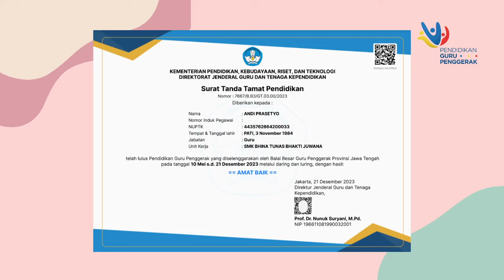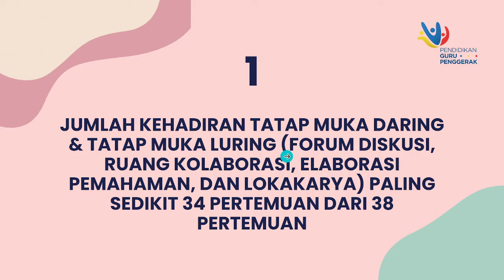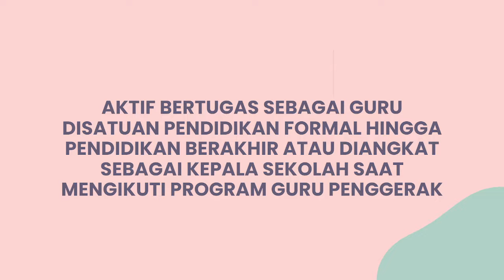3 SYARAT LULUS CGP PENTING DIPERHATIKAN AGAR BISA LULUS PENDIDIKAN SELAMA 6 BULAN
3 HAL PENTING WAJIB DIPERHATIKAN CGP SEBELUM MENGIKUTI PENDIDIKAN GURU PENGGERAK